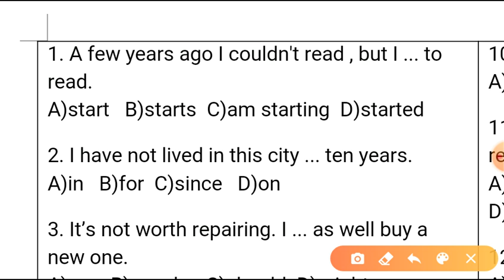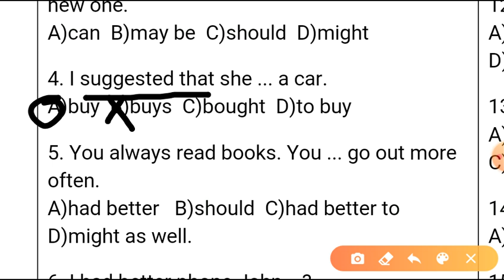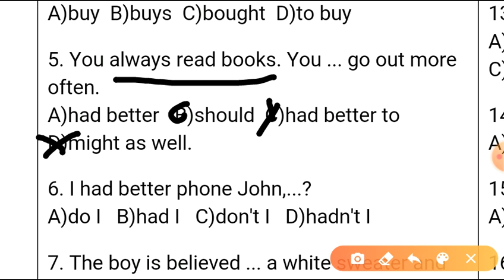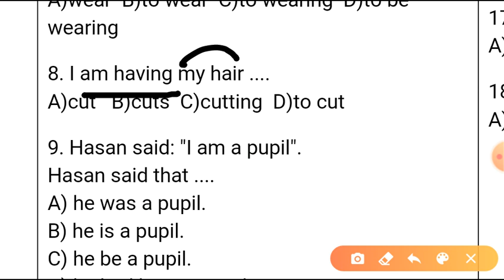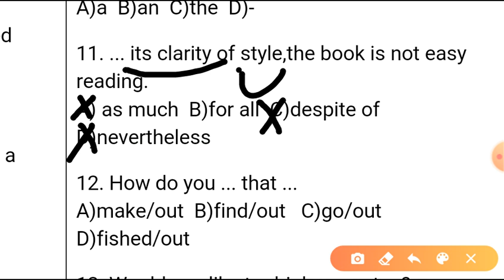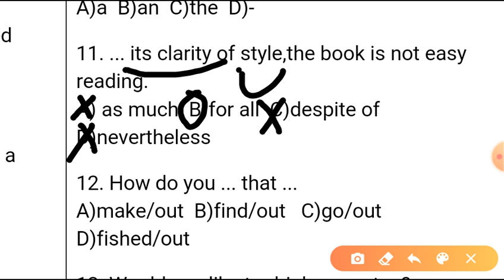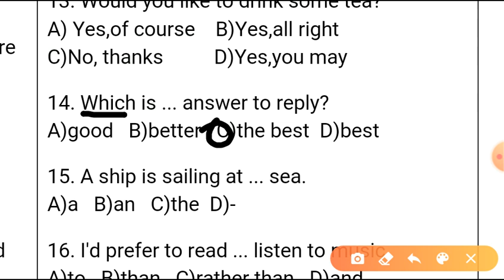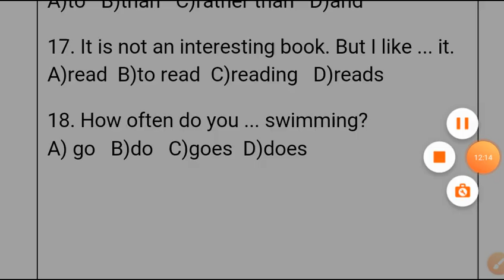Dtm 5 tahlili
Faqat 18 talik grammatika tahlili bor.
Test tahlilida 2 savolga to'xtalsak. For bilan in rosa muhokama qilindi. Aslida in bo'ladi lekin abiturient testida tushsa "for" olishlaringiz kerak. Boisi bu holat hali testlarda tushmagan. Bu qoida C1 desa ham bo'ladi. Lekin abiturient test B1da bo'lganligi uchun "for" bo'ladi.